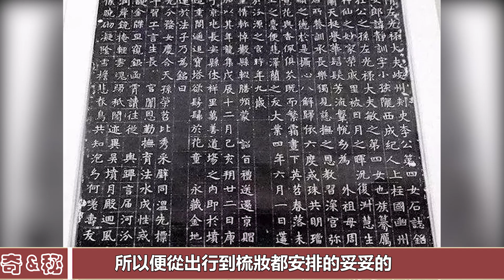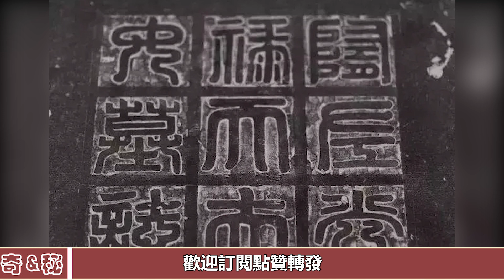蒙古挖出罕見匈奴王陵，陪葬品讓人難以直視，學者：漢武帝真是太偉大︱古墓︱考古︱出土#古今奇聞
蒙古挖出罕見匈奴王陵，陪葬品讓人難以直視，學者：漢武帝真是太偉大